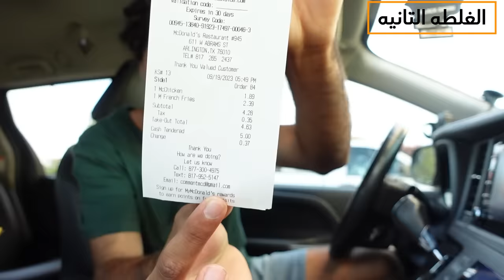خمس غلطات ندمت إني عملتهم لما وصلت امريكا🇺🇸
في الفيديو ده بتكلم عن غلطات عملتها لما جيت كامهاجر جديد إلي امريكا
اكتبلي في الكومنت اي فكرة فيديو انت نفسك تشوفها وباذن الله اعملها